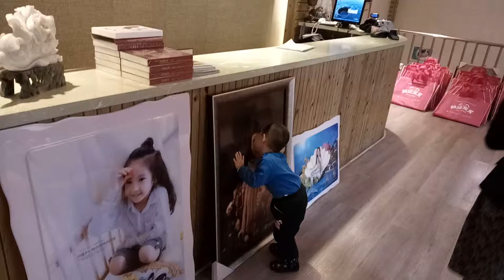高恩予(久宝)20170101-2